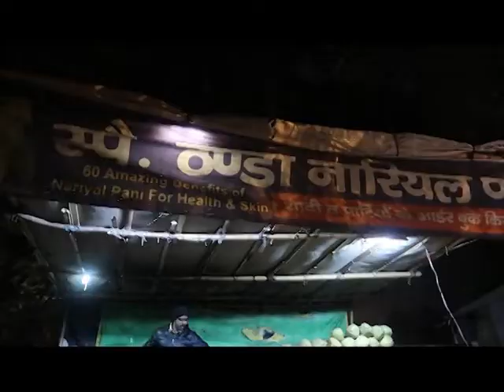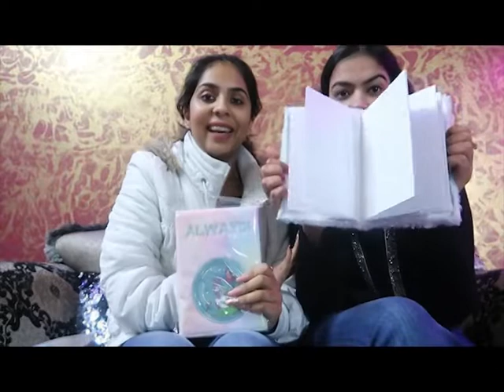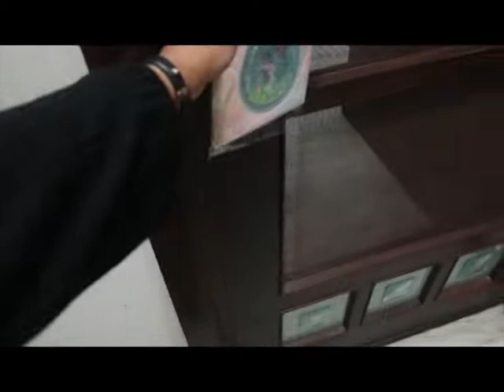VISITING MY BESTFRIEND'S HOMETOWN| STYLEDBYMOHINI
I recently visited my bestfriend's hometown and in this vlog I'm sharing what all I did.
Videos related to my brother's wedding.